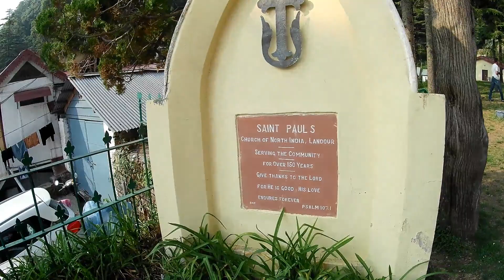Mussoorie Tourist Places | Mussoorie Mall Road | Landour | Kempty Falls | Mussoorie Tour in Hindi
Hi Friends !!! This video is about my visit to Mussooire & Landour in the state of Uttarakhand.  Mussoorie, also known as Queen of the Hills, is among the most popular hill stations of the country. A captivating paradise for leisure travelers and honeymooners, it is a perfect summer resort.

Azadi Ka Amrit Mahotsav - 75th Anniversary of Indian Independence !!!
Happy Independence Day - 15 Aug 2022

Places to Visit in Mussoorie :

1)   The Mall Road, Mussoorie
2)   Kempty Falls, Mussoorie
3)   Camel’s Back Road, Mussoorie
4)   Library Bazaar, Mussoorie
5)   Christ Church, Mussoorie
6)   Gun Hill Point, Mussoorie
7)   Christ Church, Mussoorie
8)   Ropeway Mussooire
9)   Lal Tibba, Landour, Mussoorie
10) Kellogg Memorial Church, Landour, Mussoorie
11) Forest Walk, Landour
12) Shedup Choephelling Buddhist Temple
13) Cloud’s End, Mussoorie
14) Sir George Everest’s House, Mussoorie
15) Mussoorie Lake, Mussoorie
16) Company Garden, Mussoorie

Useful points: Do's & Don't in Mussoorie

1)   Mussooire is very well connected via road, train & flight.
2)   Very busy hill station during peak time
3)   Avoid car if you travelling in peak time. Use public transport
4)   Book Hotel nearby Mall Road and check parking facility in advance
5)   Prefer advance booking before arrival
6)   Book hotel in Landour if you love nature
7)   Kempty waterfall is must point in Mussooire (18 km )
8)   Depart early in the morning for Kempty
9)   Walk in the evening / night on Mall Raod
10) Take a walk in the Landour forest
11) Plan a trek for Sir George Everest's House, Mussooire
12) Don't Miss views of Himalayas from Lal Tibba and Gun Hill Point
13) Eat, walk, shop, enjoy, laugh and chill at Mall Raod, Mussoorie
14) Add Gun Hill Ropeway experience to the trip
15) For Solo/ small group travelers -
                     Train to Dehradun (Connected with every big city)
                     Bus/ Cab  from Dehradun to Mussooire (Easily available)
                     Hotel at Mall Raod / Landour (Best Location)